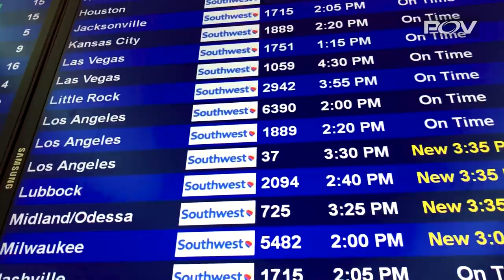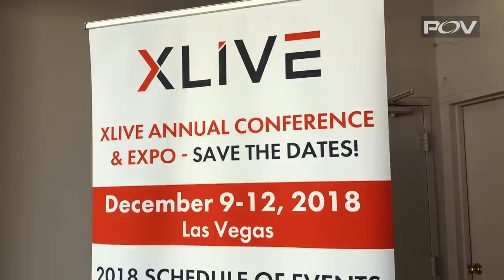Going Back To Cali | compLexity: POV Ep. 39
Two weeks ago, our CEO Jason Lake traveled to Los Angeles to attend the XLIVE Esports Summit to speak about esports. As is usual with such conferences, Lake met old friends and colleagues. Matt Dillon, CEO of Ghost Gaming, Gootecks, Mashumaro, GM of Panda Global, and Tobias Sherman, co-creator of ELEAGUE and CEO of Foundry IV, all swing by to catch up with Lake to talk about esports and their own projects and ideas.